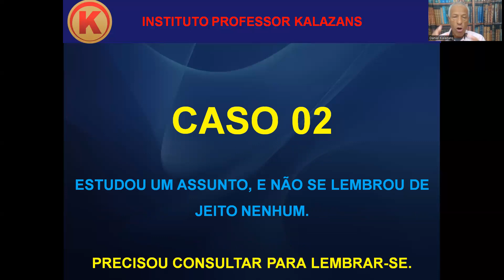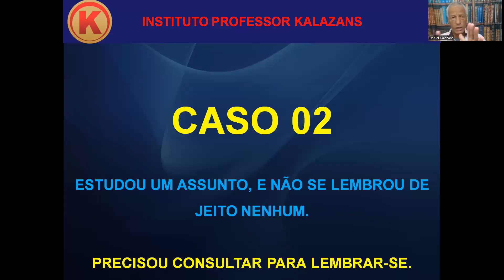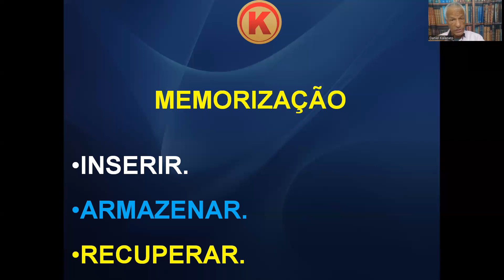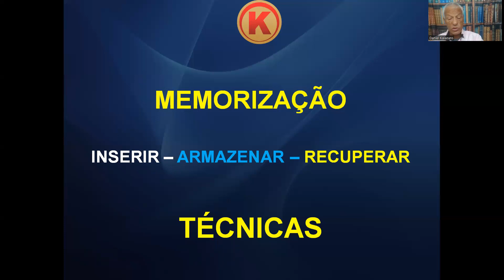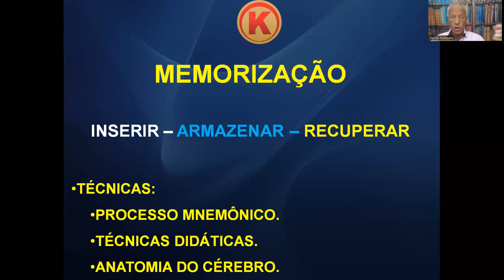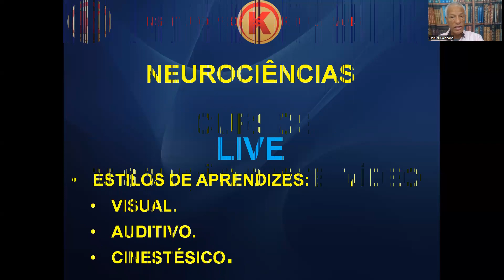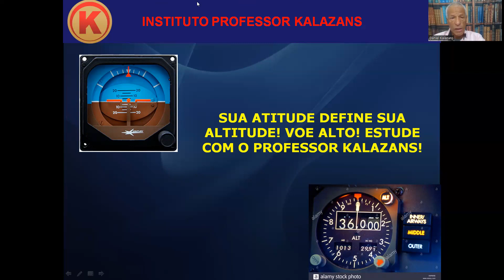MEMORIZAÇÃO: CONHEÇA TRÊS GRANDES SEGREDOS PARA GARANTIR SUCESSO EM PROVAS E CONCURSOS.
CONTATOS:
kalazansdaniel@gmailcom

Daniel Celso Calazans (PROFESSOR KALAZANS), Bacharel em Direito; Pós-graduado em nível de Especialização em Direito Aeronáutico; Controlador de Tráfego Aéreo; Piloto Comercial; Especialista em Investigação de Acidentes Aeronáuticos; Escritor de livros de Direito Aeronáutico e Acidentes Aeronáuticos; Professor (convidado), de Direito Aeronáutico aplicado a Acidentes Aéreos, na Universidade Federal do ABC (UFABC), Professor e Mentor do Curso de Perito Judicial Aeronáutico, Palestrante; |Membro da Comissão de Direito Aeronáutico OAB-SP. - Subseção Pinheiros SP; Membro do Conselho Editorial da Editora Bianch, Perito Judicial Aeronáutico, Criador e Professor do Curso ON LINE de ORATÓRIA & COMUNICAÇÃO; Especialista em  PSICOLOGIA e PSICANÁLISE; Especialista em NEUROPSICOPEDAGOGIA; Concluindo Especialização em 2023 em JORNALISMO; e  em INVESTIGAÇÃO CRIMINAL e PSICOLOGIA FORENSE. Consultor nas seguintes mídias: SBT, REDE TV, REDE BANDEIRANTES, RIT (REDE INTERNACIONAL DE TELEVISÃO), REDE RECORD.